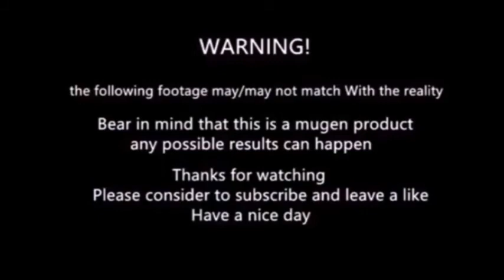Mugen - Kongou vs Kusaregedo